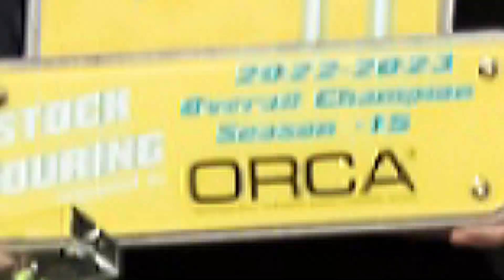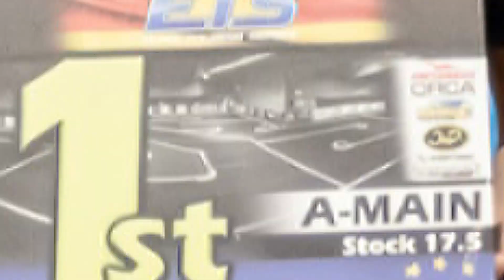ETS Season #15 final Daun, GER - Video Review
Lie back and enjoy the video review of the big and well attended season finale in Daun. The great location in the Sporthotel, the people, the racing.
Video: RC Race Video
Photos: rc-cars-pics